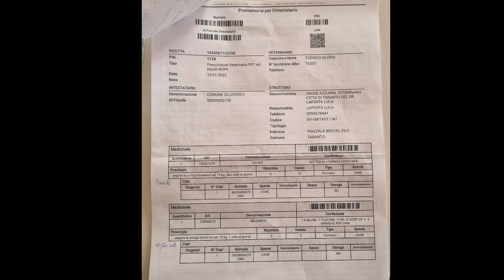TIMIDO: tentativo di salvargli la zampa dall'amputazione - Laterza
TIMIDO è un volpino che viveva libero in campagna a Laterza, con una sorella. Due anni fa ci occupammo della loro sterilizzazione, dopodiché li rilasciammo sul luogo di ritrovamento, perchè tutto faceva pensare che non fossero abbandonati, ma semplicemente in libera uscita, provenienti da una qualche proprietà rurale priva di recinzione. Non ha senso togliere i cani a questa specie di proprietari, perchè tanto ne prendono altri, sistematicamente. La decisione di rilasciare TIMIDO e sua sorella è stata fatale a TIMIDO, non subito, ma a distanza di due anni... Pochi giorni prima dell'Epifania, forse terrorizzato dai botti, è finito sotto un'auto ed è mancato per giorni dalla postazione dove un signore gli metteva cibo. Quando è ritornato, strisciava... Il signore non sapendo che fare, ha chiamato noi, noi abbiamo allertato i Vigili e solo così TIMIDO è stato trasportato nella clinica veterinaria convenzionata con il Comune. Una volta lì, non pensate che i cani e i gatti abbiano le stesse cure e attenzioni dei cani di proprietà! I Comuni stipulano convenzioni a costo minimo, che non coprono le reali necessità degli animali. Inoltre, queste cliniche sono super affollate, per via del randagismo, e le segnalazioni e i ricoveri sono decine al giorno. Una sola clinica fa convenzione con più Comuni, non solo con uno. Morale della favola, non potendo tenerlo ricoverato il tempo necessario per la guarigione dall'infezione e non potendo riparare l'osso con un'infezione in corso, la clinica voleva amputare a TIMIDO la zampa che era risultata rotta dalle lastre. L'altra, pur non essendo rotta, non lo reggeva, così TIMIDO rischiava di non potersi mettere nemmeno a tre zampe...
Ci siamo assunti la responsabilità di provare a salvare la zampa di TIMIDO dall'amputazione. Lo abbiamo ritirato dalla clinica e lo terremo in convalescenza per curare prima l'infezione, poi per il post operatorio, se ci daranno speranza che quella zampa si può riparare.
A giorni lo porteremo dal nostro ortopedico di fiducia per nuove lastre.
Ringraziamo la nostra amica Nunzia di Ginosa Marina che lo sta tenendo con sè in appartamento, al caldo e al pulito, e si sta occupando delle medicazioni.
Se potete, inviateci garze sterili, cotonina e bende auto adesive tipo Vetrap. Continuate a seguirci.